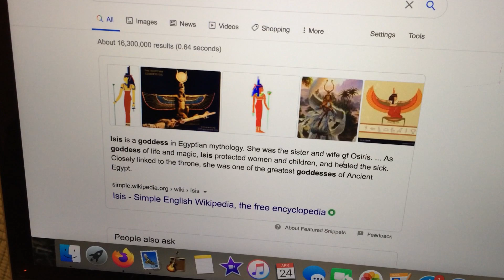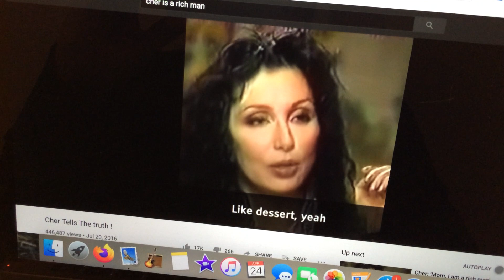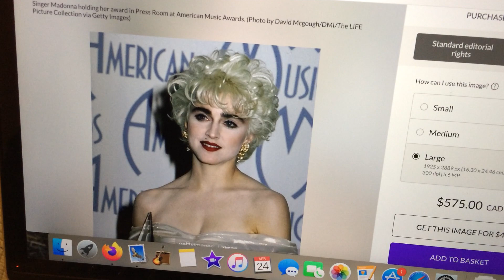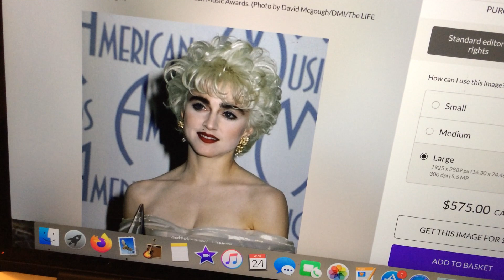Is cher a rich man?